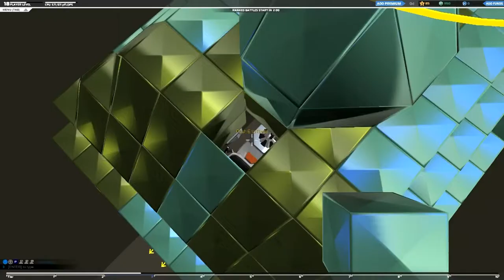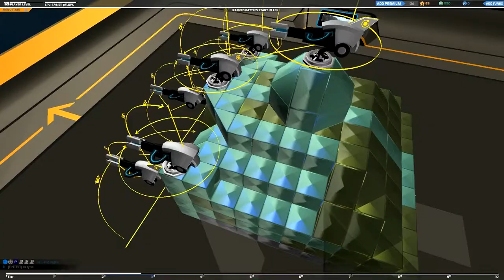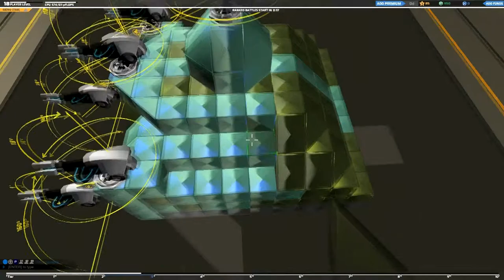[3] Robocraft: The Butt Wagon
'Butt' is too offensive for Robocraft, so we try and find alternatives for Deanos' robo.